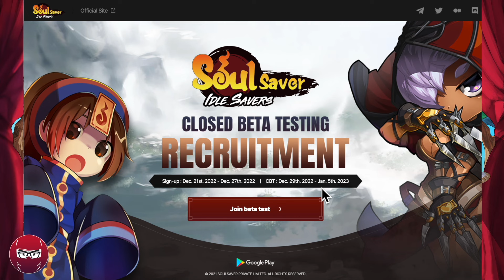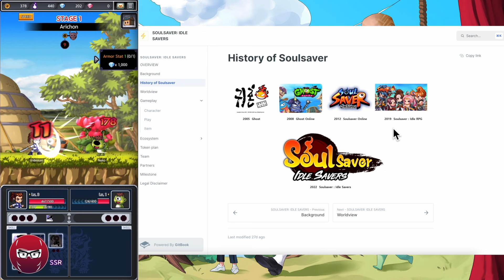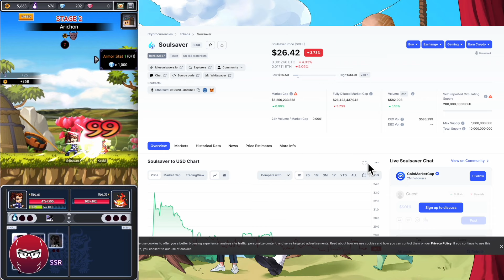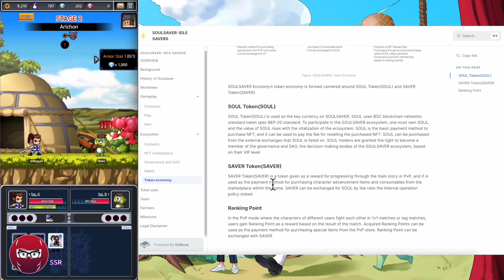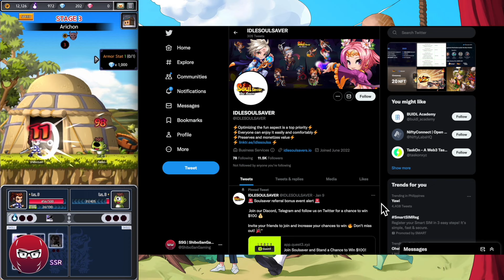Soul Saver: Idle savers CBT Gameplay - Play & Earn Idle RPG Game (TAGALOG)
As the P2E market expands, major players like Mgame are introducing new, innovative P2E games to the scene, and they're doing so with blockchain technology through Soul Saver.